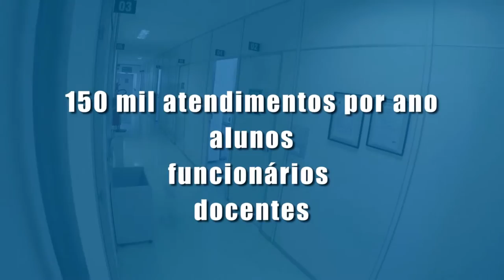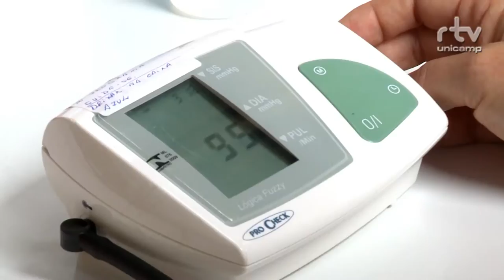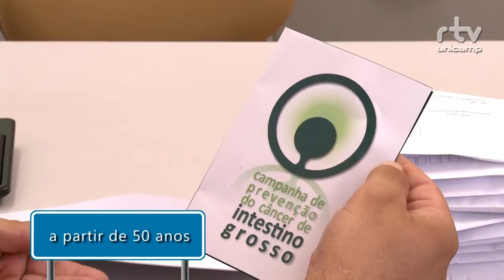Especial - Cecom Unicamp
Vídeo produzido pela RTV Unicamp em comemoração aos 30 anos de Centro de Saúde da Comunidade da Unicamp
Concepção e direção: Luiza Moretti e Jorge Calhau
Produção: Jorge Calhau
Roteiro: Luiza Moretti
Imagens: Kleber Casabblanca e Marcos Botelho Jr
Edição e Finalização: Kleber Casabblanca